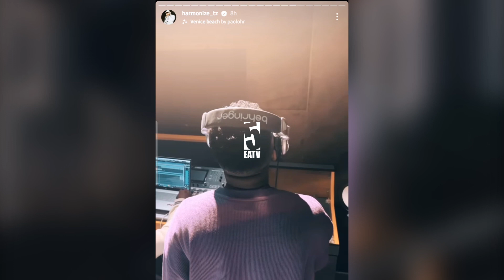HARMONIZE AINGIA STUDIO NA JAY MELODY | AMSIFU JAY MELODY KWA HILI NYUMBANI KWAKE